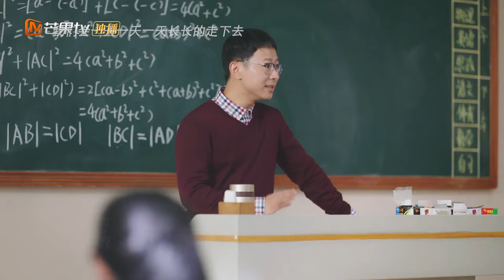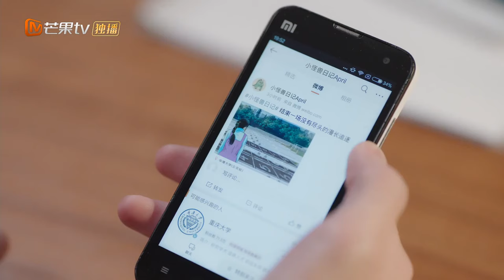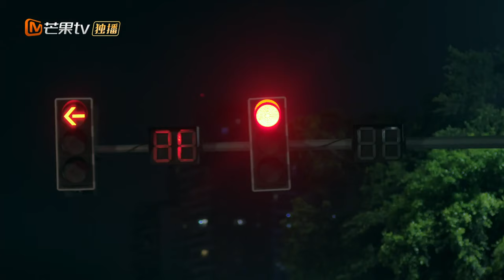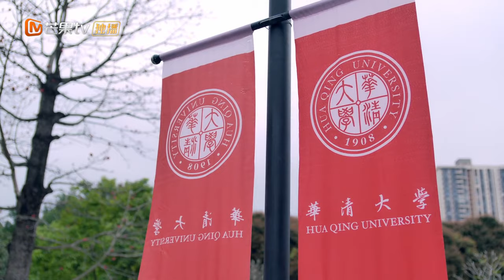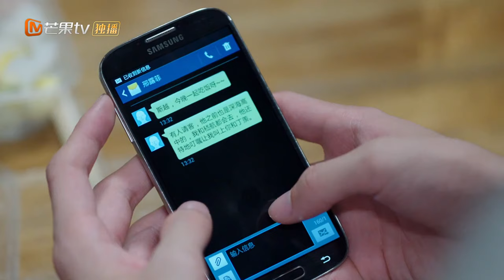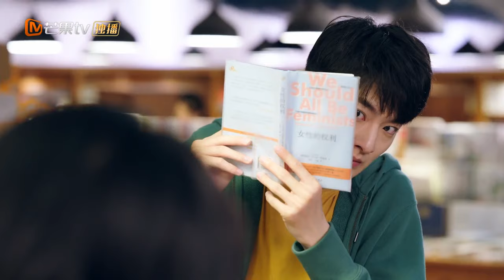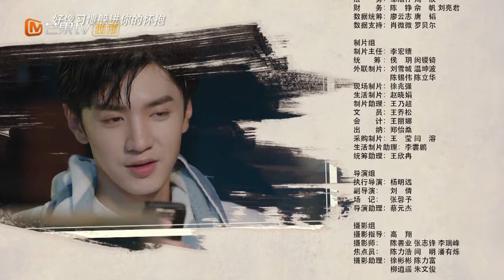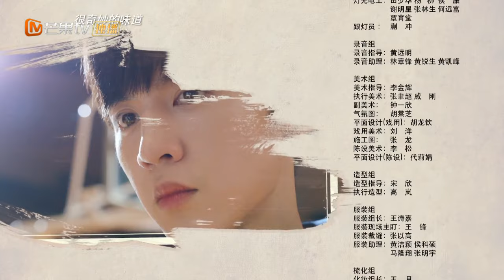【Multi-Sub】《Our Secret 暗格里的秘密》EP18 【MangoTV Drama】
Synopsis:
From high school to university, Ding Xian and Zhou Si Yue's youthful love lasts for a lifetime. The superior and unruly campus god Zhou Si Yue is a genius. He is seatmates with the headstrong and adorable "Cinderella girl" Ding Xian. Although they couldn't stand one another at first, they come to appreciate each other's strengths in their day-to-day interactions, thus becoming lifelong companions in their journey through youth.